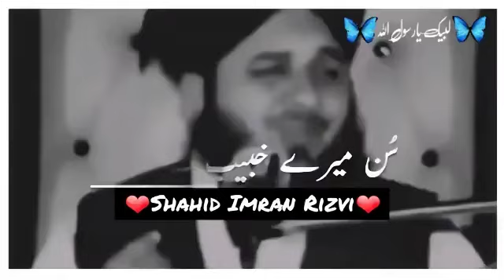peer Muhammad Ajmal Raza Qadri Islamic production new Latest Short clip